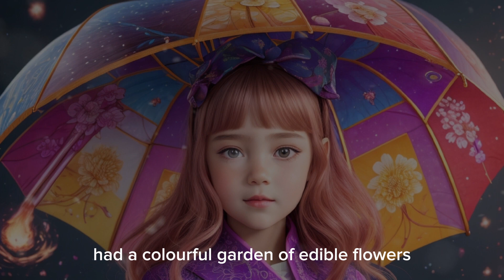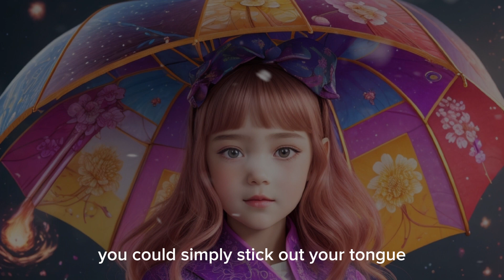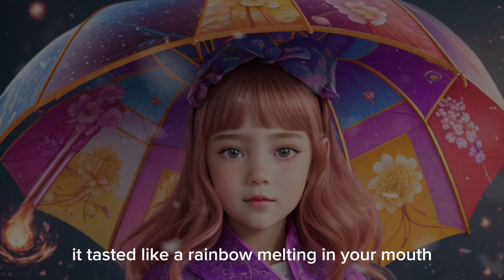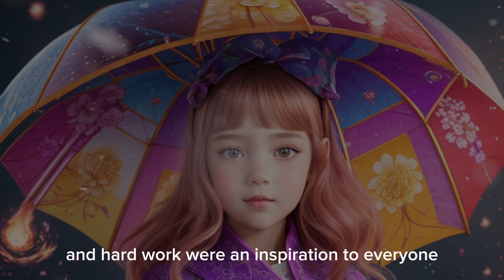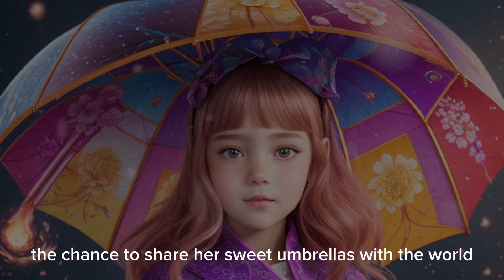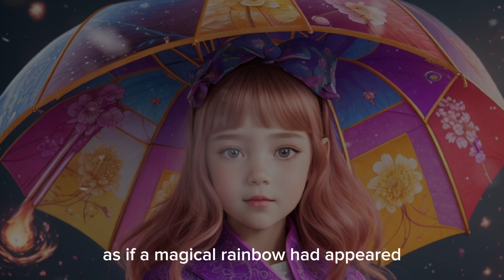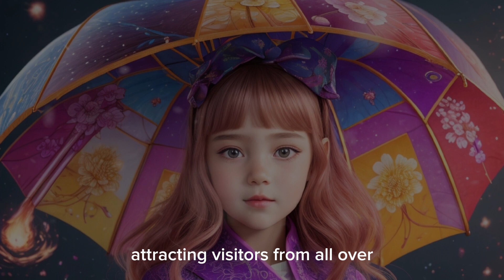Learn English Through Stories | The Sweet Umbrella | English Story for Learning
In this video, we bring you 'The Sweet Umbrella,' a thrilling short story that not only captivates your imagination but also enhances your English skills. Dive into a world of mystery and suspense as you follow the intriguing plot while improving your vocabulary, pronunciation, and comprehension.

🔥 Highlights:
- Engrossing story The Sweet Umbrella
- Immersive English language learning experience
- Enhance your listening and speaking skills
- Explore new words and phrases in context
- Subtitles for easier understanding

Whether you're a beginner looking to kickstart your English journey or an advanced learner seeking to refine your language skills, our story-based approach makes learning a breeze.